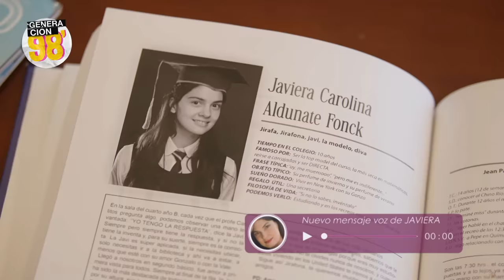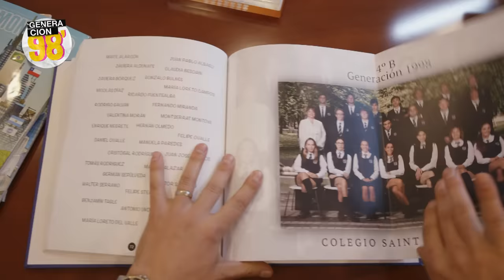Generación 98' / Capítulo 1 / Mega